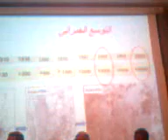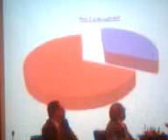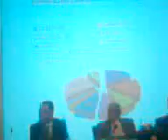L'AJA organise une journée d'étude sur le code de la route au Maroc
L'Association des jeunes avocats à Oujda  organise une journée d'étude sur le code de la route au Maroc